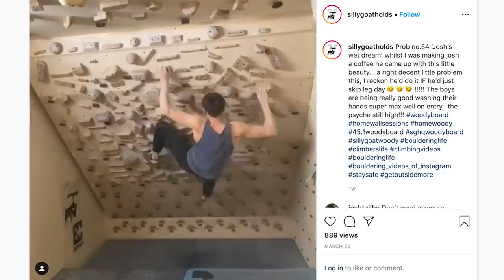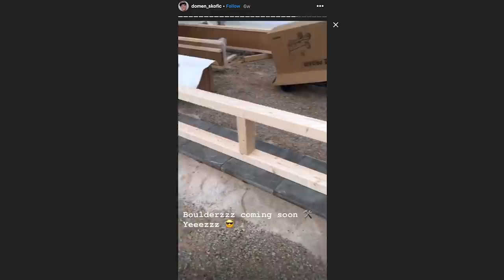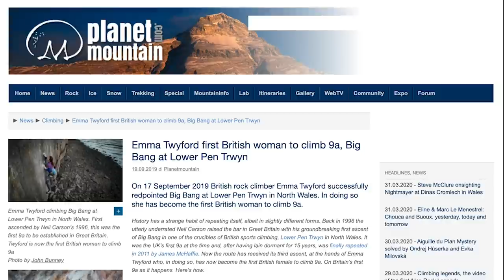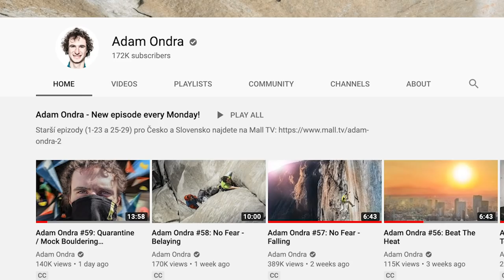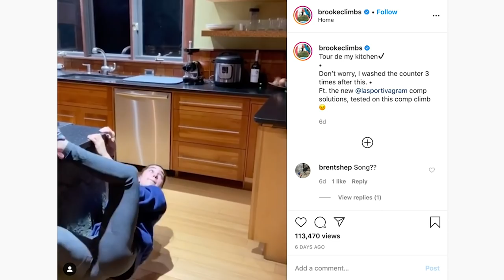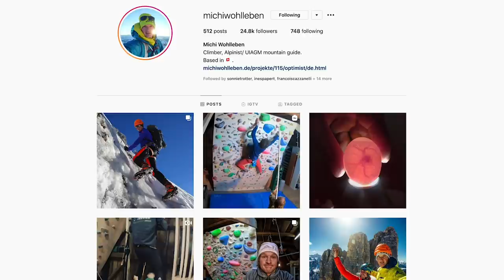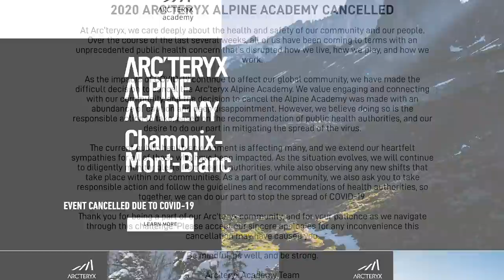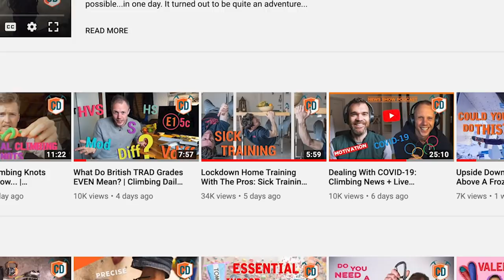How Pro-Climbers Are Getting CREATIVE In Lockdown | Climbing Daily Ep.1637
Welcome to another new style News show with Matt and Hugo. Today they are checking out the extreme lengths pro climbers are going to when dealing with the lockdown. All the usual banter from the boys and a look at the media currently on EpicTV.